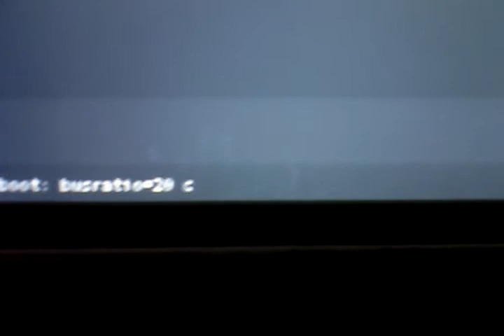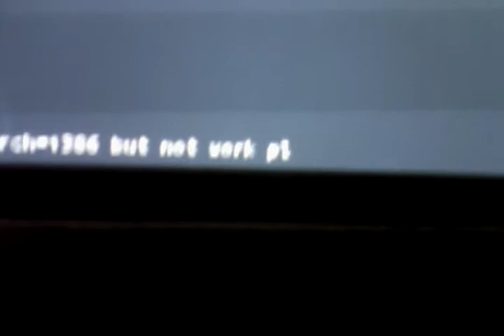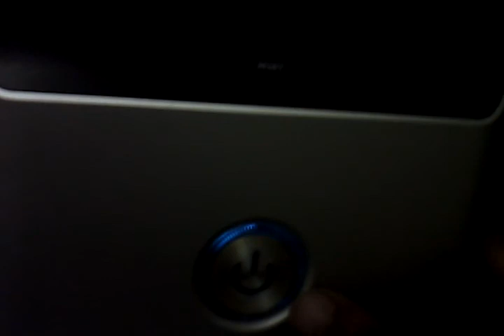iATKOS S3 v2 installation problem please help me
iATKOS s3 v2 mac osx 10.6.3
i have Intel dual core 2.6ghz 3GB ram
motherboard Intel dg41rq
install iATKOS s3 v2 and run the command cpus=1 busratio=20 arch=i386
but not work just still hang on apple flag logo plz help me